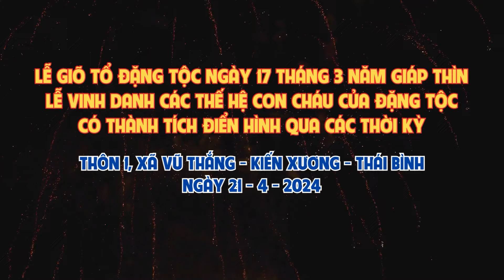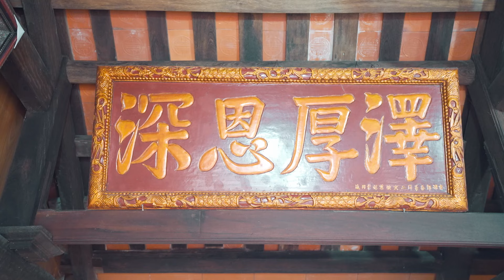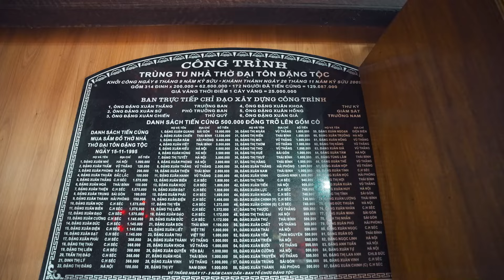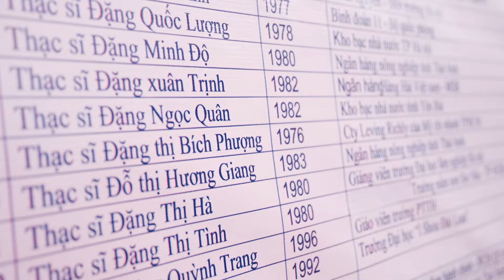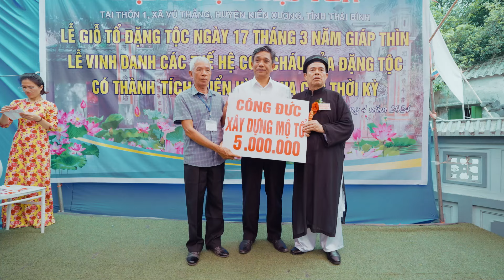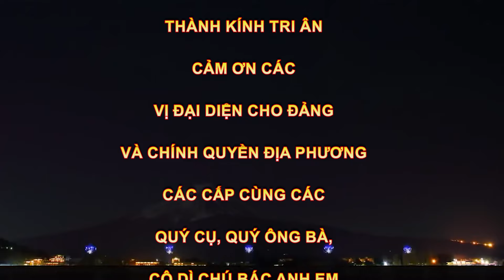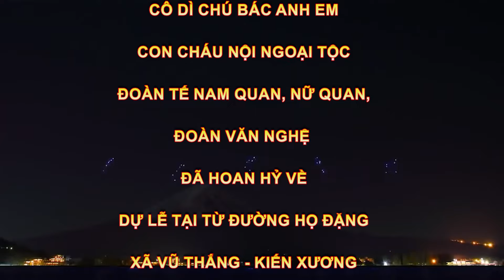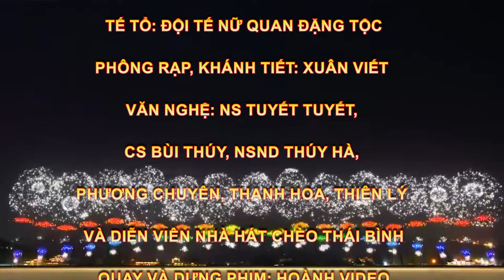Từ đường Họ Đặng Xã Vũ Thắng, NS Tuyết Tuyết, MC Thảo Vân về phục vụ | Hoanhvideo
Hoành Video - ĐT: 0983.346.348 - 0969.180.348 - Dịch vụ chuyên quay và dựng phim theo nhu cầu, quay phim phóng sự cưới, phóng sự hội khóa, và nhiều lĩnh vực khác liên quan - MV, TVC quảng cáo doanh nghiệp,  LiverStream sự kiện - Sản xuất phim trường ảo phục vụ các lĩnh vực trực tuyến
Tư vấn xây dựng kịch bản để đơn vị có một thước phim như mong đợi.